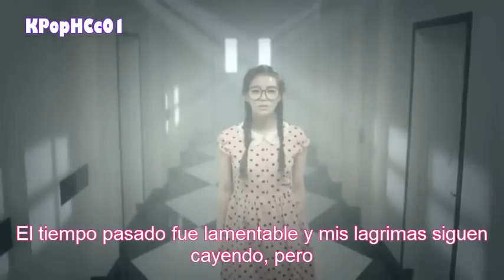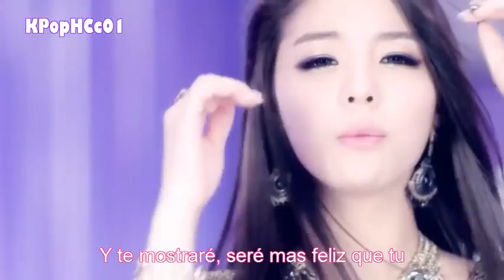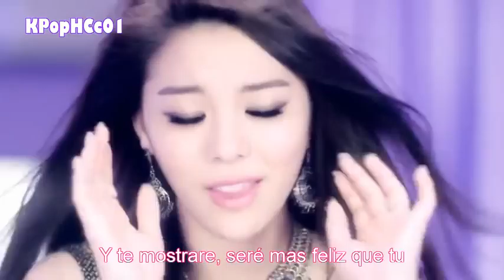Ailee I will show you MV (Sub español)